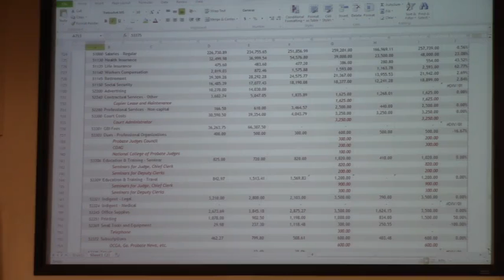Probate Court - Judge Terri Adams @ LCC Budget - 2015-03-05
No substantial change in budget -- shortest presentation of the week.

Day 3
 327 N. Ashley St., Valdosta, GA 31601, 5 March 2015.